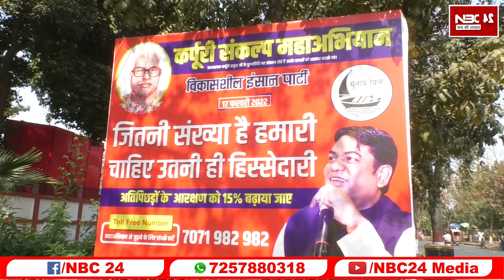Mukesh Sahani को Yogi ने मारा ऐसा धोबिया पछाड़ जमानत भी न बचा पाए Bihar से खदेड़ देंगे BJP के नेता !